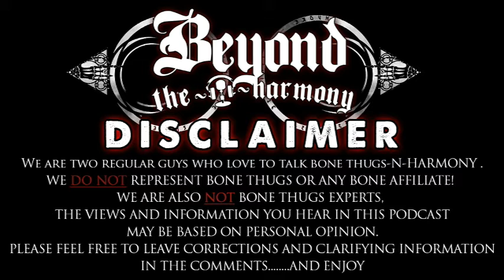Damizza Interview - EP 25/ Part 2 of 3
Part two of our huge interview with radio legend and hiphop mega producer Damizza!